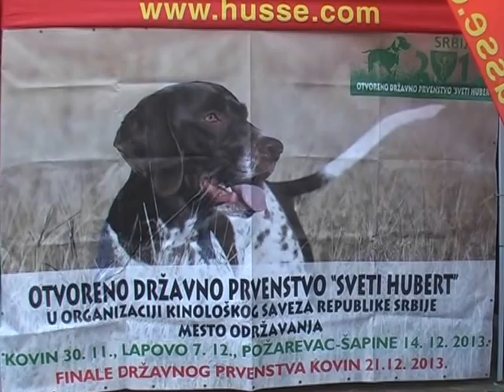SV HUBERT KOVIN,2013.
U Kovinu je krajem 2013. godine održano završno takmičenje u disciplini "Sv.Hubert" kada je izabrana i Reprezentacija Srbije za učešće na Balkanskom šampionatu u toj disciplini.